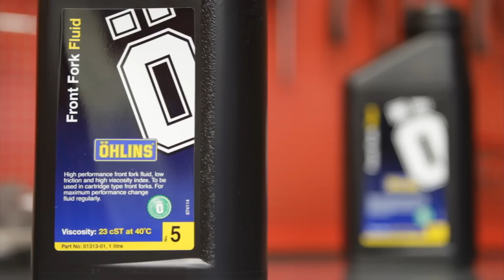Εμπρός ανάρτηση μοτοσυκλέτας (How To)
Ο Δημήτρης Χελιώτης (Worksbike) αλλάζει τσιμούχες και λιπαντικά στην εμπρός ανάρτηση offroad μοτοσυκλέτας. Αναλυτικά πως θα λύσετε και θα αλλάξετε τσιμούχες αλλά και πως θα δέσετε το πιρούνι της μοτοσυκλέτας σας.

Τεχνικές πληροφορίες: Δημήτρης Χελιώτης (Worksbike) 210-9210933